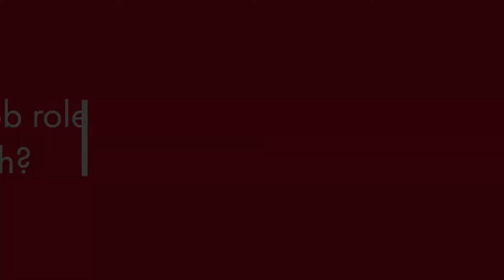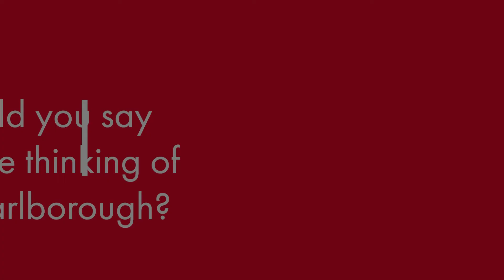Celebrating 30 Years of Marlborough Highways with Kim Mills